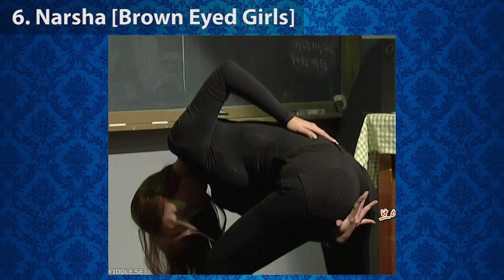TOP 10 ATTRACTIVE KPOP STARS | MisuP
1.Hyuna
2.CL
3.YOONA
4.BORA
5.SUZY
6.NARSHA
BOMI
GNA
NANA
SOJIN